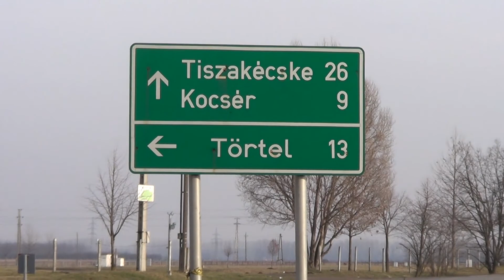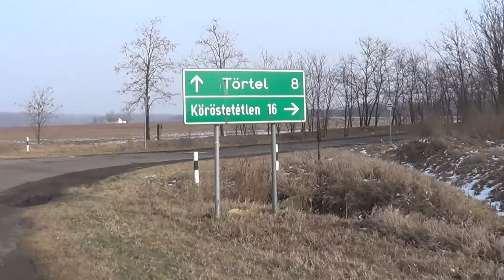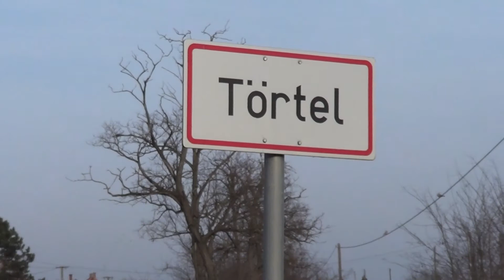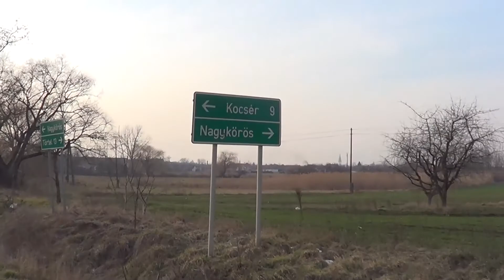Mini Túra: Kőrös - Törtel - Kőrös [18.01.27.]